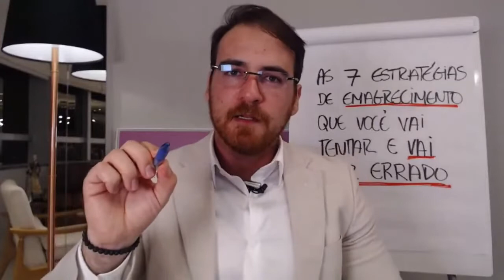Carboidratos: cortar ou não cortar para emagrecer?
É melhor ver esse vídeo antes de tentar alguma coisa sozinha